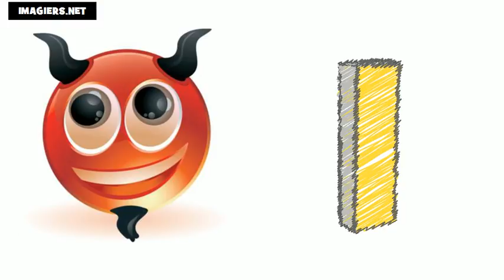Ucam Francuski # Saznajte Francuski